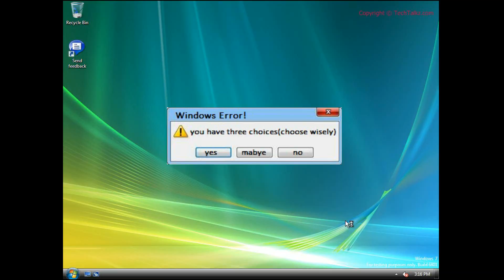GTA V [YTP]